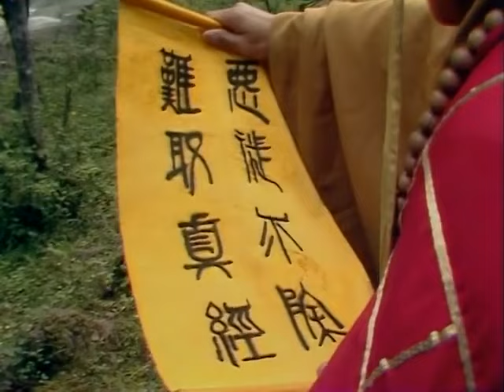白骨精離間師徒感情 孫悟空唐三藏不和反目？西遊記